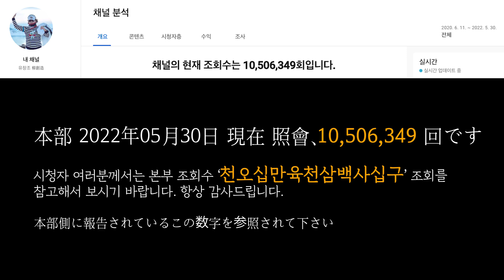유창조 (柳創造) - 인생 インセン 人生